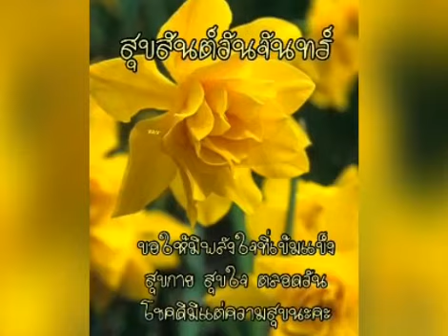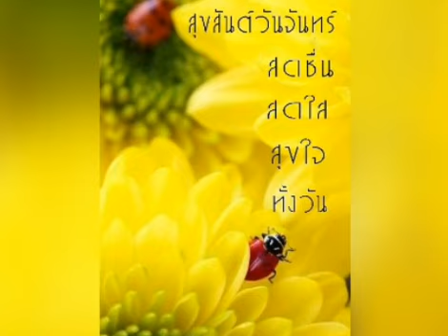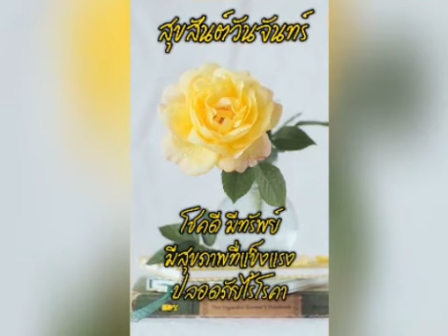สวัสดีวันจันทร์ ** แรกนัด ** วิยะดา